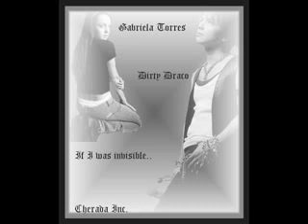You Can't Take Me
ROLEPLAYING VIDEO!

Gabby goes to bed one night. Elle is staying at her Aunt's house so she's home alone. Suddenly dementors come into her room. She wakes up and jumps out of her bed and her wand is nowhere in sight. The dementors back her into a corner and stretch out their long, scary hands toward her, grabbing her, and leaving. Suddenly she's walking down the long halls of Azkaban. Memories flow through her mind.

She's in a graveyard and she's backed up into a tombstone with Lord Voldemort cornering her. The night she had the Dark Mark tattooed on her arm. She's jerked back to reality when she's thrown into a cell.

More memories come to her. Back when she was younger. When she first met her best friends and formed their band. She also remembers when her Father was gone for a couple of weeks and one morning, their house door burst open. Her father was being thrown in by Deatheaters. She and her mother stood open mouthed upstairs as they saw Mr. Torres being crucioed by the Deatheaters.

Memories keep playing while every once in awhile she's jerked back to reality. Much later on, near the end, a noise is heard and Gabby jerks awake. Safe and sound at home. She walked through her house and saw Elle fast asleep in her own bedroom. Then Gabby realized that is was all a dream.